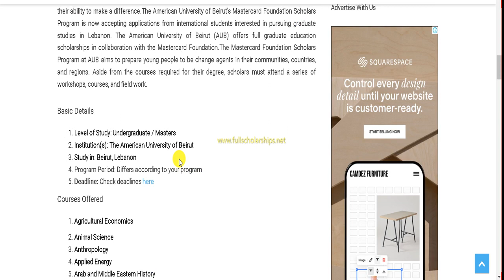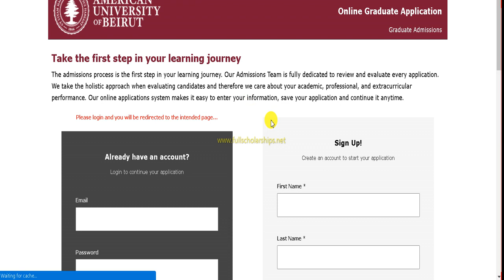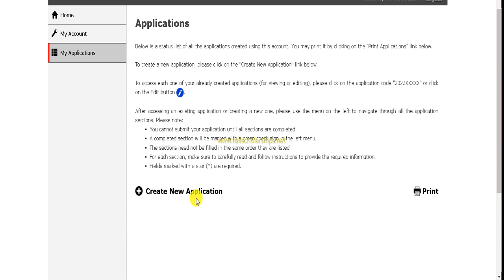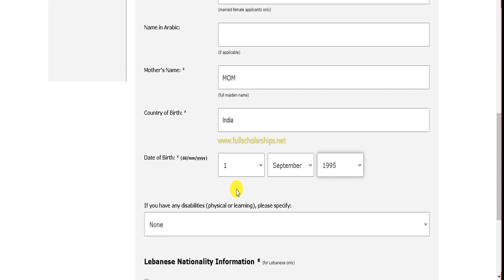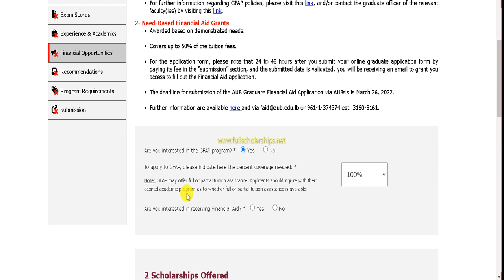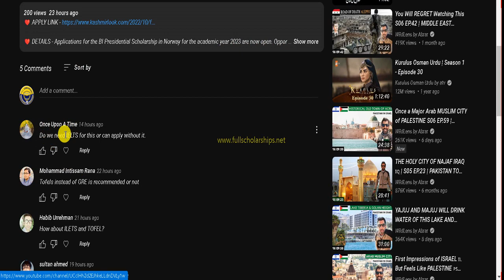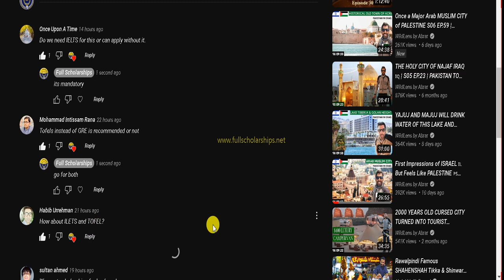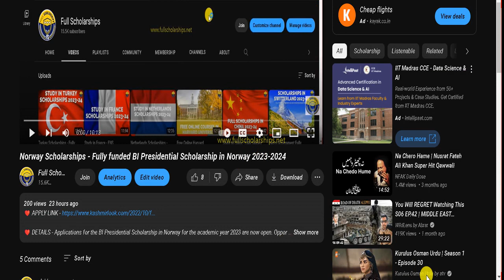Study in Beirut Lebanon - The American University of Beirut Scholarship 2023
❤️ DETAILS - Begin your academic adventure in Lebanon. Wonderful news! The American University of Beirut Scholarship is now available. This article will go into detail about this scholarship, its benefits, and the application process.